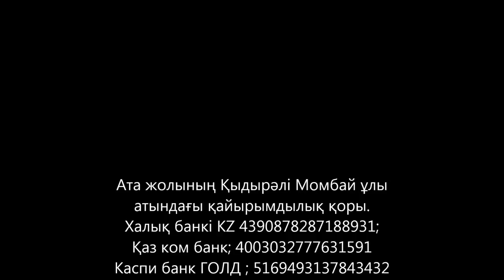Тағдырды меңгеру жын қуатын көбейту мен ақталу